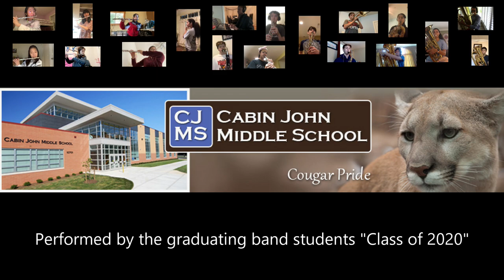CJMS 8th Grade Virtual Band Farewell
The Water is Wide -  A traditional arranged by James Swearingen
Performed by the graduating band musicians  "Class of 2020"
Music learned remotely during Covid19
Video and audio mix produced by Scott Herman - Band Director